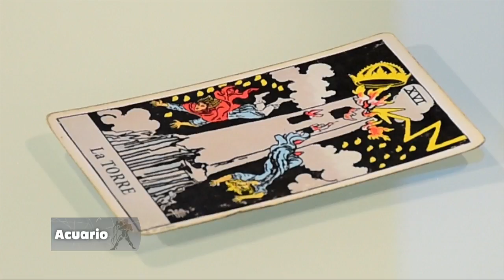Acuario – 06_11_2019 – Los Astros